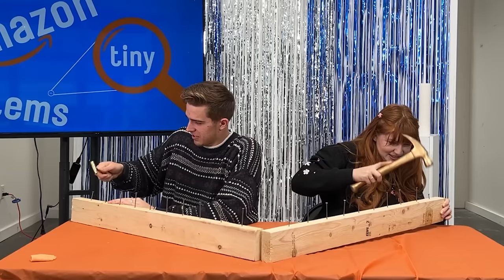I Bought 100 MINI Items that ACTUALLY Work!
I Bought 100 Mini Items that ACTUALLY Work! with Keeley 👊

❤️ FRIENDS!